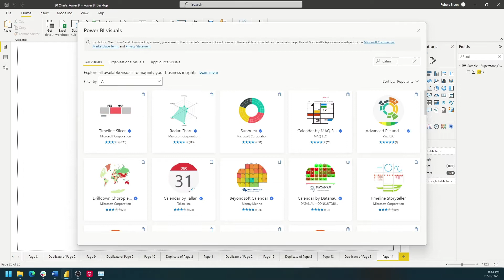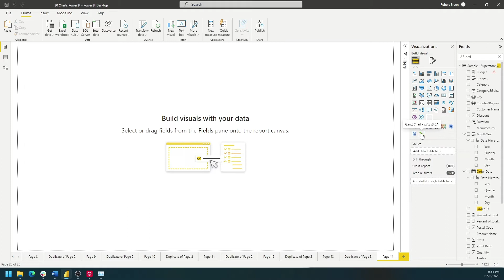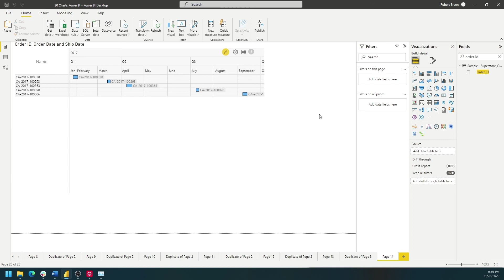How to Build a Calendar & Gantt Chart in Power BI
Are you looking to create a custom visual like a calendar or a Gantt chart in Power BI? In this tutorial, we'll show you how to build these custom visuals step-by-step.

Let's start with a calendar visual, which is not a standard chart type in Power BI. First, click on "Get more visuals" and search for "calendar" to add this custom visual. Then, bring in your desired measure, such as sales, and select a date field, like order date. Adjust the size of the calendar as needed and use the "Format" button to apply color based on your data range.

Now, let's move on to creating a Gantt chart, which is also not available in Power BI by default. Click on "Get more visuals" again and search for "Gantt chart by xviz" to add this custom visual. Next, add a start date and end date field, such as order date and ship date, and assign the task name using a unique identifier, like order ID.

To refine your Gantt chart, filter out unneeded data and calculate the duration of each task using the "date diff" function. Add the duration field to the data label to see how long each task took.

With these simple steps, you can create customized visuals that aren't available in Power BI

How do you build a calendar Visual and a Gantt chart in power bi they're both custom visuals that don't exist in power Pi by default so let's take a look at how to build them.

A calendar visual is not a standard chart type so let's click on get more visuals and get more visuals again we're going to search for counter and add it here I'm going to click on the calendar visual and start by bringing in sales I also need to bring in a date I'm going to use order date and make this a little bigger in order to color this calendar I'm going to click on the format button date of colors I'm going to do a minimum color of a light blue and a maximum color of a dark blue and that's a calendar visual in power bi a Gantt chart is not a standard visual type in power bi if you don't have Gantt chart available click on these three dots and click get more visuals you're going to search for Gantt chart by xviz I have it already so I can click on Gantt chart I'm going to start by adding a start date and an end date in my case the start date is order date.

Click on order date. Let's change order date to the exact date and move it down to start date my end date is going to be ship date so bring shift date onto end date as the exact date. We'll split the scant chart with order ID.

Put order ID onto task name and we have a Gantt chart I'm going to filter this so we can see it better I'm going to grab order ID. And just keep a couple at the top if I hover over one of these marks you can see that the start date is January 28th and the end date is February 3rd actual duration here as well by adding a calculated field the duration is going to be in days so I'm going to do date diff of order date comma ship date comma day that's going to tell me how many days there are between the order date and the ship date.

And add that duration field to the data label and that tells me this order shipped in 14 days does order shipped in four days and that's how you build a Gantt chart in power bi.